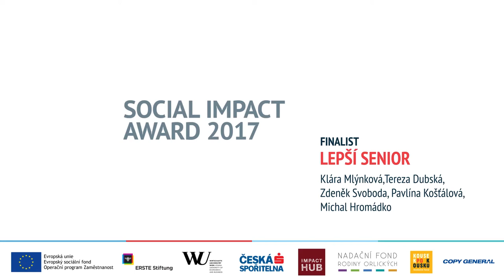SIA Czech Republic 2017 Finalist: Better senior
We lead czech eldery citizens to positive life attitude. We inspire them to pro­active participation in making world around
them a little bit better. The basis of our work are educational workshops and lectures for eldery citizens. We are also
focused on all those who are staying in touch with eldery and are parts of their daily world such as family members or social
workers. We are trying to build a bridges between eldery and the rest of the society. We believe in improvement of attitude to
eldery citizens across the czech society.